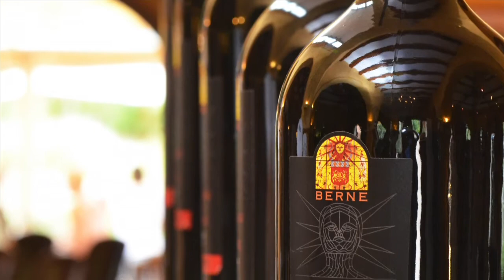Le Vignoble au Château de Berne (Français)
Visitez notre vignoble avec Jamel Essoualeh, Responsable des Vignes du Château de Berne.